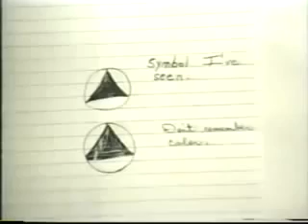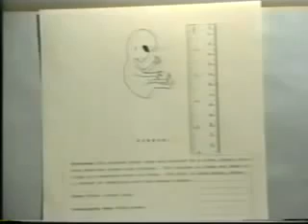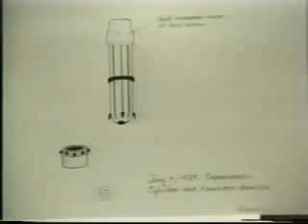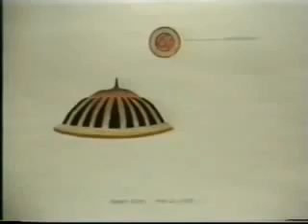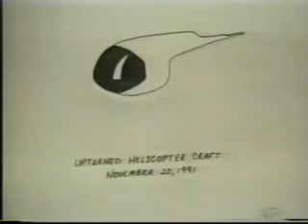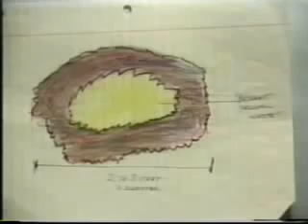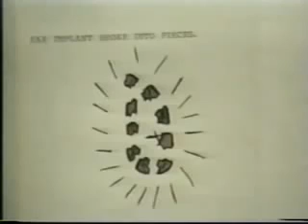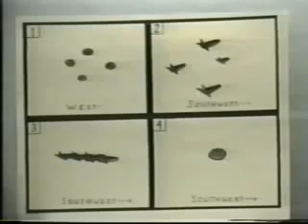ALIEN UFO ABDUCTION 2015 | Dr Karla Turner - MUST HEAR MESSAGE